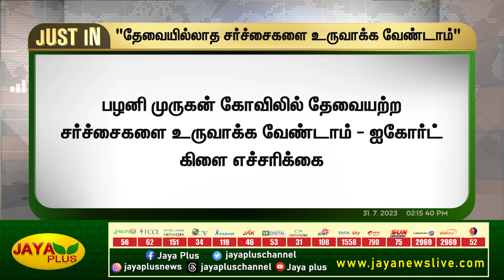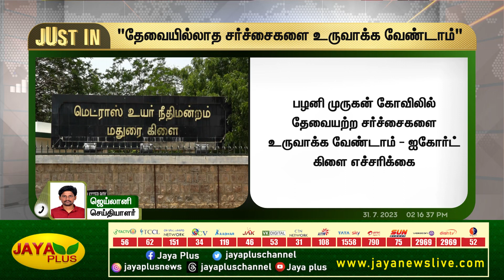தேவையில்லா சர்ச்சை - ஐகோர்ட் எச்சரிக்கை | Palani Murugan Temple | Court | Jaya Plus